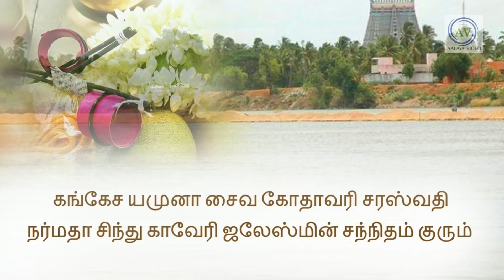பெண்களுக்கு மங்களமும் மாங்கல்ய பலமும் தரும் ஆடி பெருக்கு பின்பற்ற எளிய வழி! Periyava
ஆடி மாதமும் முகம் பார்க்கும் கண்ணாடியும்!இனி முகம் பார்க்கும் போது!Aadi Month - face Mirror - Periyava @Aalayavideo